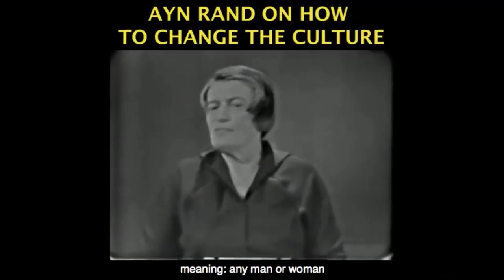Objectively Judging the Founding Fathers of America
This video was created by Christian Jackson.  Taken from Yaron Brook Show: Contributor Hangout Streamed live on Oct 27, 2019